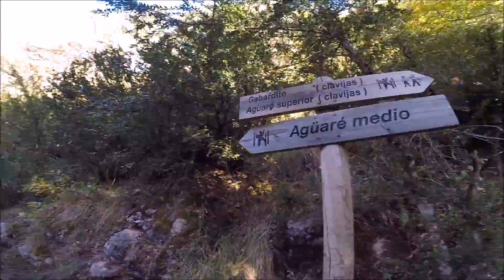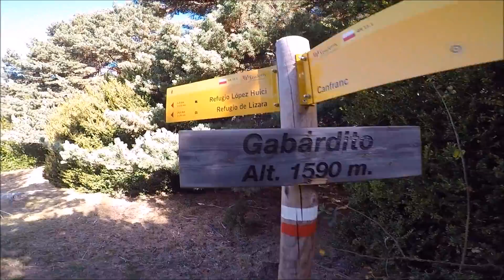MAJADA DE GABARDITO (Desde Canfranc).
Subida a la Majada de Gabardito desde Canfranc (con videos de dron).
La subida la hicimos por el Barranco de Aguaré y la bajada por el Barranco de Mesés.
10k +600m de sendero muy guapo a media montaña. Muy sencillo.